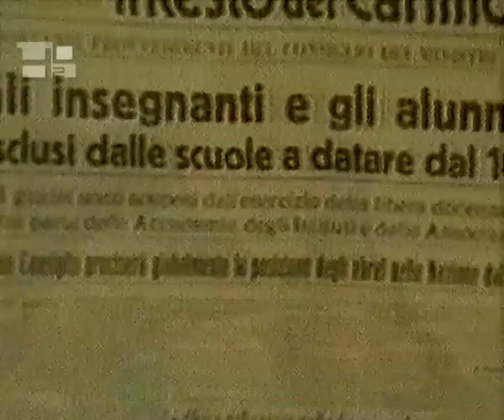Pius XII and the Jews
In the darkness of a Europe dominated by Nazism, there were many who endangered their lives and those of their families to save the Jews who were persecuted by the racial laws established by Hitler's regime. &ldquo;On the cover of all the documents that we have, the IDs&hellip; is written &lsquo;Jewish race&rsquo;&rdquo;. &ldquo;We had lost our civil rights. We could not do anything. We didn't even have rationing cards.&rdquo; &ldquo;Based on all these laws, that did not allow us to do anything, I was expelled from school. The director of that school was expelled because he was Jewish, also those who worked in banks, notaries, lawyers, doctors&hellip;  A doctor could not care for anyone except Jews.&rdquo; L'Yad Vashem, the Holocaust museum and archive in Jerusalem, recalls all the men and women who saved many Jewish lives and they are honored with the title of &quot;The Righteous of Israel&quot;. &ldquo;They were people who were obeying their consciences.&rdquo; &ldquo;They intervened to save Jews in a moment when we did not know what the outcome of the war would be and therefore it was a totally unselfish act.&rdquo; For the Jewish Community in Rome, October 16, 1943 was an especially painful day. More than 1000 Roman Jews were deported. All over Europe similar operations took place. &ldquo;The morning of October 16 was terrible. I can still picture the scene. Everyone being taken away in trucks, it was a vast raid; they would enter the homes and seize the families: women, the elderly, children, the ill&hellip;&rdquo; The German authorities had promised they would respect them in exchange for 50 kg of gold. In a great gesture of solidarity, the entire city joined forces to gather the established amount. &ldquo;They demanded 50 kg of gold from the Jewish community. But it was impossible to gather 50 kg of gold in the few hours we had. Without making the demand known to anyone, the city of Rome collaborated with all means possible: with golden teeth &ndash; because at the time people used golden teeth &ndash; with a ring, with whatever they had&hellip; 50 kg of gold were gathered.&rdquo; But the promise of safety was not honored and the Jews were forced to hide in order to escape a sure death. During this difficult time Pope Pius XII's action was crucial. &ldquo;United States Secret Services' documents also inform the reason why Hitler hated the Pope: because he was hiding the Jews; he sent orders to convents and shrines to hide them, and even hid them in the Vatican.&rdquo; &ldquo;Here in Rome, all the convents opened their doors.&rdquo; &ldquo;The Vatican was full; people even slept in the hallways.&rdquo; &ldquo;This is me. I am Claudio Della Sera, born on June 18, 1931. I am from the Jewish religion. At the time of the Germans I was saved by the Maristi Brothers of the College of Saint Leone Magno.&rdquo; &ldquo;We were safe in the convents.&rdquo; &ldquo;The help given to us, Italian or foreign Jews, that were here at the time, was exceptional.&rdquo; &ldquo;In Assisi we had about 6 to 7 thousand war refugees from southern Italy. Among those refugees it was easy to hide hundreds of Jews.&rdquo; &ldquo;Many lives were saved.&rdquo; To risk helping the Jews meant to place himself in serious and real danger. &ldquo;On May 15, 1945, I was arrested, the police came to my door.&rdquo; &ldquo;The Germans entered the convent and deported 33 women, among which was my mother. Do you understand? The Superior, Sister Ester Busnelli, was arrested because she had done something she should not have done.&rdquo; &ldquo;They brought me to a concentration camp in Perugia.&rdquo; &ldquo;We need to understand the danger involved&hellip; The risk that Pius XII took to save 8 thousand people.&rdquo;&nbsp;In collaboration with Inside the Vatican&nbsp;